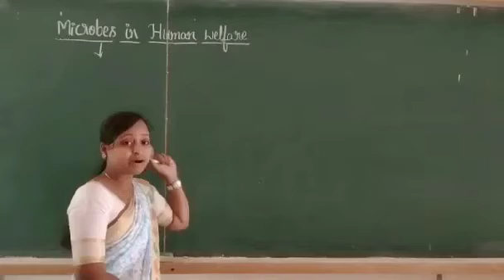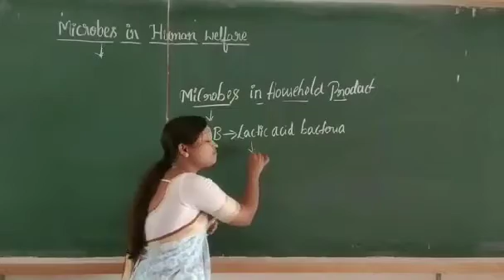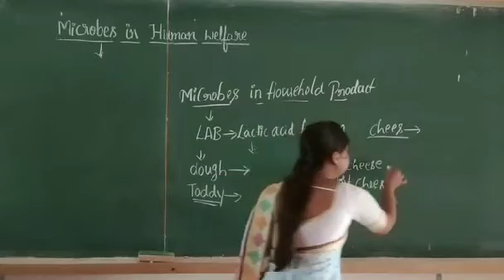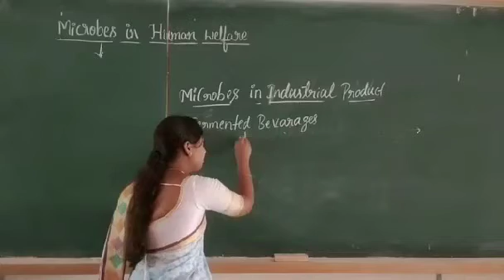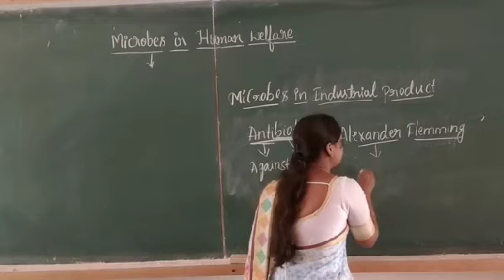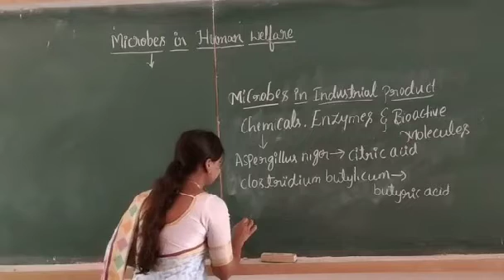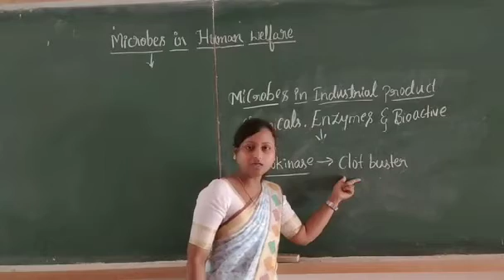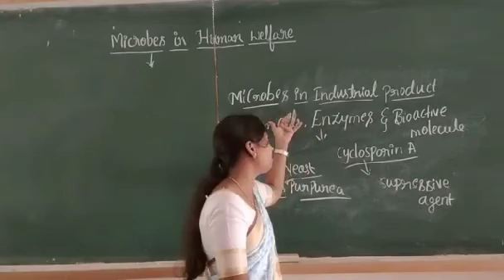Microbes In Human Welfare ,part-01 by Chaitra G K, kumadvathi pu college,shikaripura